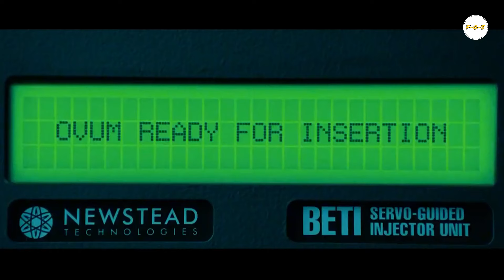Scientist And Their Inventions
• Note:-Full credit to the respective owners.All Image,music, pictures and videos shown in the video belongs to their respective owners.In case of any copyright issue, Please Contect Us immediately for further credit or clip delete.

Pleace Suport Us To Grow 🙏🙏🙏🙏🙏🙏🙏🙏🙏🙏🙏🙏🙏🙏🙏